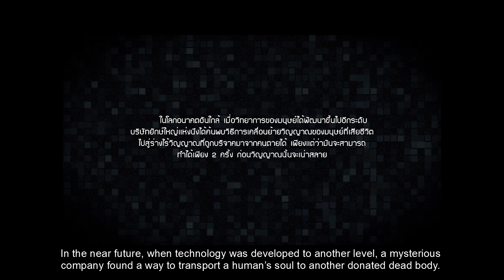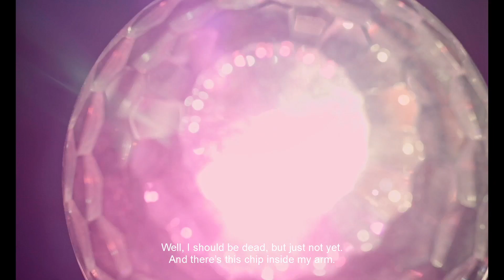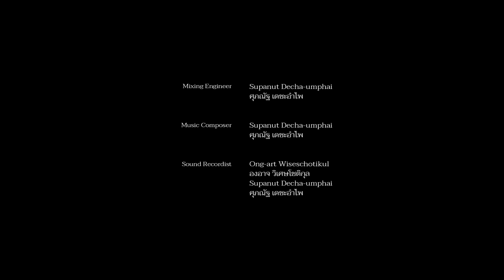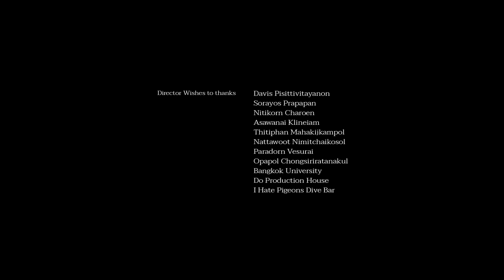John Doe : ทีม The Thlrd life = หนังสั้นในโครงการ “อย่าปล่อยให้เหล้ามาลวงเรา”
เรื่อง John Doe หนังสั้นในโครงการ “อย่าปล่อยให้เหล้ามาลวงเรา”
เจ้าของผลงาน : ทีม The Thlrd life จากมหาวิทยาลัยกรุงเทพ
ความยาว 11.29 นาที
รางวัลชมเชย จากการประกวด

ภาพยนตร์สั้น “อย่าปล่อยให้เหล้ามาลวงเรา”ภายใต้โครงการ ปิ๊งส์ โดยแผนงานสื่อศิลปวัฒนธรรมสร้างเสริมสุขภาพ สสส. จัดทำขึ้นเพื่อ การสร้างการตระรู้ในเรื่องการ ลด ละ เลิก การบริโภคเครื่องดื่มแอลกอฮอล์  โดยมีเจตนาร่วมรณรงค์การรู้เท่าทันกลยุทธ์และเกิดความตระหนักถึงภัยอันเกิดจากการดื่มเครื่องดื่มแอลกอฮอล์ หากมีส่วนหนึ่งส่วนใดไปคล้ายกับบุคคล องค์กร หรือสถาบันใด ให้ถือว่าเป็นความบังเอิญ

เนื้อหาเป็นเรื่องราวของ “จอน”ที่ทำสัญญาต่อชีวิตไว้กับบริษัทแห่งหนึ่ง ได้ไปดื่มเหล้ากับเพื่อนจนเกิดอุบัติเหตุ พอฟื้นขึ้นมาจอนกลับอยู่ในร่างของคนอื่น  เรื่องราวของจอนจะเป็นอย่างไรต้องติดตาม..

ติดตามผลงานในโครงการอย่าปล่อยให้เหล้ามาลวงเราทุกๆ เรื่องได้ที่

สอบถามรายละเอียดและขอผลงานเพื่อไปเผยแพร่
          สำหรับผู้ที่สนใจผลงานเยาวชน 8 ผลงาน และ 5 ผลงานผู้กำกับมืออาชีพ อาทิ นนทรีย์ นิมิบุตร,  นิติวัฒน์ ชลวณิชสิริ, ฤทัยวรรณ วงศ์สิรสวัสดิ์, พัฒนะ จิรวงศ์ และ ชาญ รุ่งเรืองเดชวัฒนา สามารถติดต่อได้ที่ แผนงานสื่อศิลปวัฒนธรรมสร้างเสริมสุขภาพ สำนักงานกองทุนสนับสนุนการสร้างเสริมสุขภาพ(สสส) 979/118 ชั้น 34 อาคารเอสเอ็ม ทาวเวอร์ ถนนพหลโยธิน แขวงสามเสนใน เขตพญาไท กรุงเทพมหานคร 10400

            โทรศัพท์ : 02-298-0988 ต่อ 102
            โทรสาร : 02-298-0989